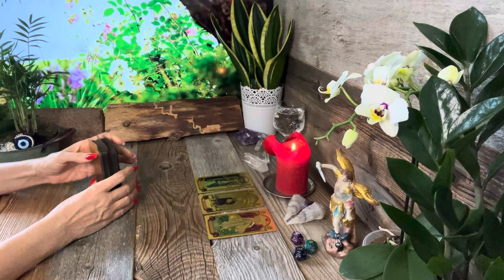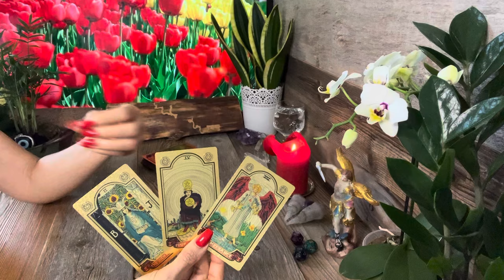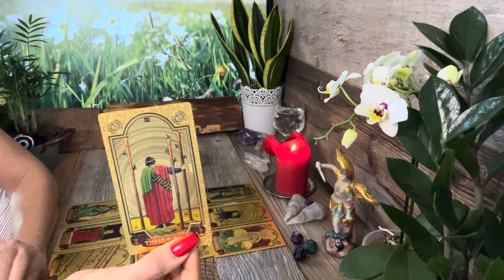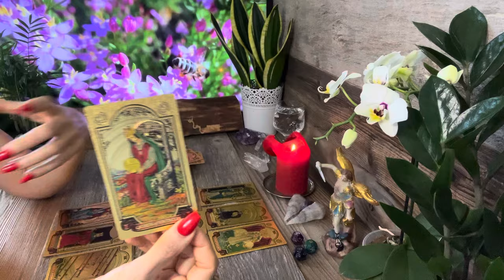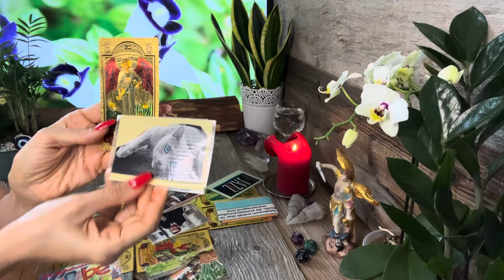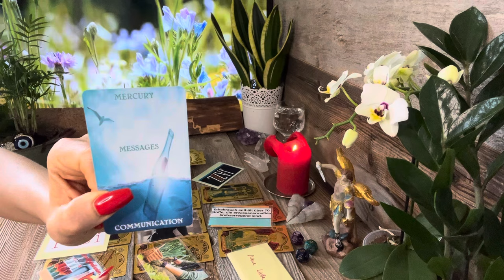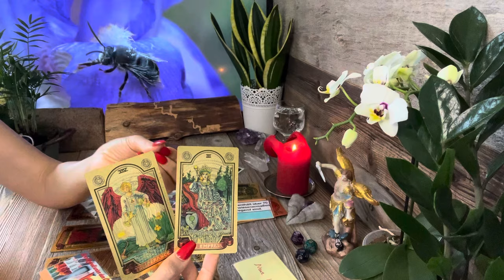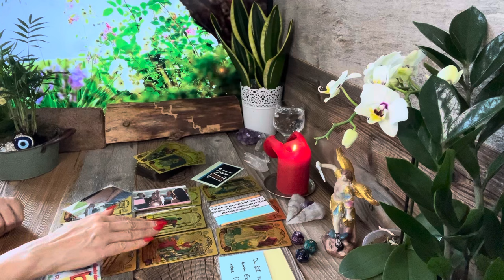Skorpion ♏️ KW17 Neue Liebe.❤️🍀